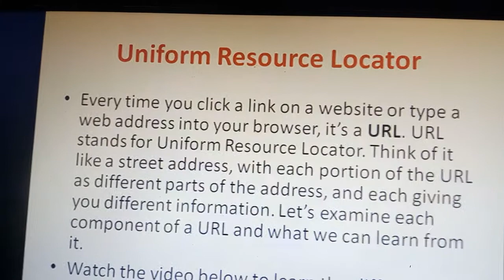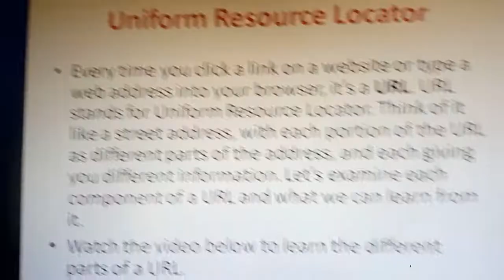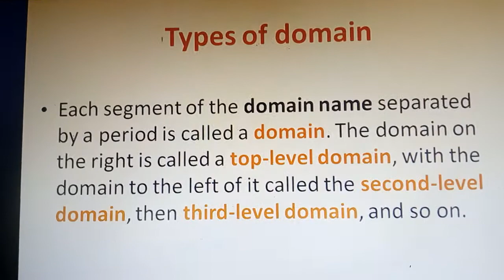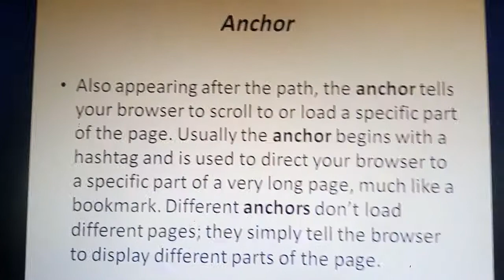Part of the URL in Hypperlinks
Internet and basics